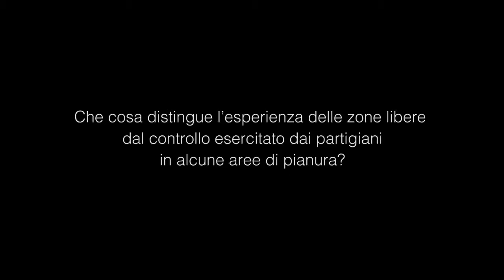santo peli 12 05 15CAP6compr